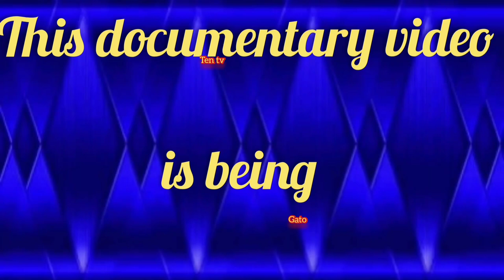arctic wolf documentary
The Arctic wolf (Canis lupus arctos), also known as the white wolf or polar wolf, is a subspecies of grey wolf native to Canada's Queen Elizabeth Islands, from Melville Island to Ellesmere Island. It is a medium-sized subspecies, distinguished from the northwestern wolf by its smaller size, its whiter colouration, its narrower braincase, and larger carnassials. Since 1930, there has been a progressive reduction in size in Arctic wolf skulls, which is likely the result of wolf-dog hybridization.

In 1935, the British zoologist Reginald Pocock attributed the subspecies name Canis lupus arctos (Arctic wolf) to a specimen from Melville Island in the Queen Elizabeth Islands, Canada. He wrote that similar wolves could be found on Ellesmere Island. He also attributed the name Canis lupus orion to a Greenland wolf specimen from Cape York, northwest Greenland. Both wolves are recognized as separate subspecies of Canis lupus in the taxonomic authority Mammal Species of the World (2005).

A study by Chambers et al. (2012) using autosomal microsatellite DNA and Mitochondrial DNA data indicate that the Arctic wolf has no unique haplotypes which suggests that its colonization of the Arctic Archipelago from the North American mainland was relatively recent, and thus not sufficient to warrant subspecies status. During a meeting assembled in 2014 by the National Center for Ecological Analysis and Synthesis of the United States Fish and Wildlife Service, one speaker, Robert K. Wayne, mentioned he disagreed with the conclusion that a subspecies had to be genetically distinct, believing that different subspecies could slowly grade into each other - suggesting that although it was impossible to determine if an individual wolf was one subspecies or the next using DNA, the population of Arctic wolves as a whole could be distinguished by the looking at the proportions of single-nucleotide polymorphisms (SNP): i.e. Arctic wolves could be distinguished by having three wolves in the putative population with a specific SNP, whereas another subspecies could be distinguished by having 20 wolves with that SNP. Wayne furthermore stated that he believed the habitat in which the wolf happened to be found was a good enough characteristic to distinguish a subspecies.